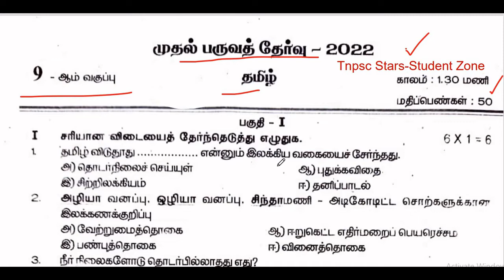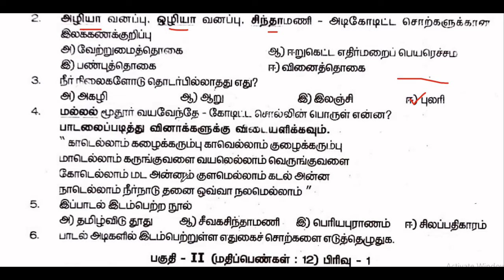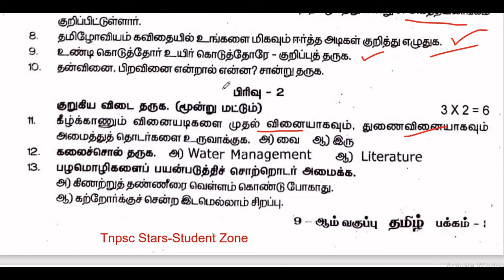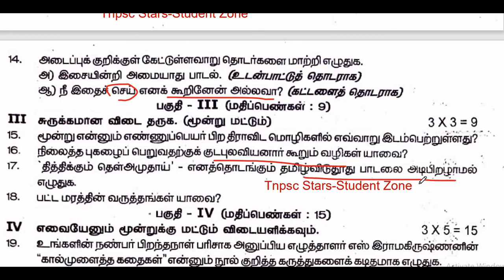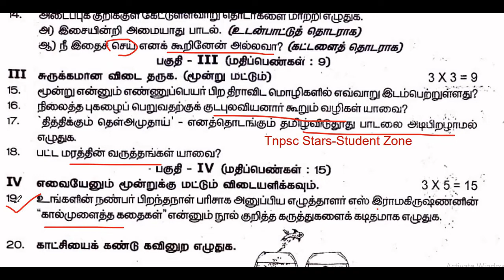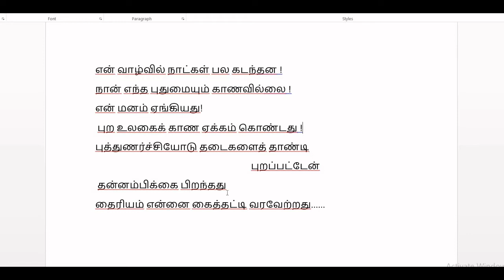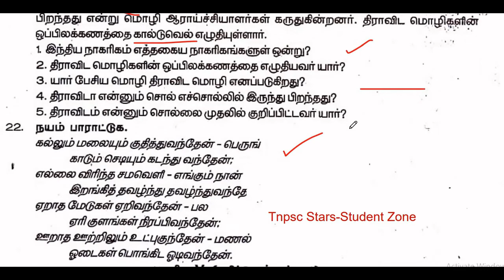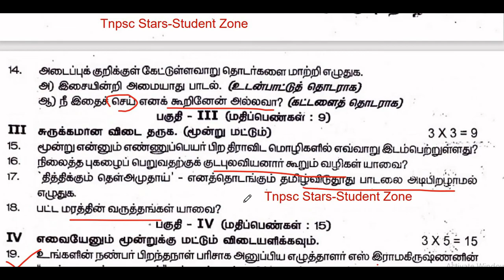9th tamil | First Midterm test model question paper | 50 marks |முதல் இடைப் பருவத் தேர்வு வினாத்தாள்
1stmidterm test 9thtamil model question paper , alaguth dhervu